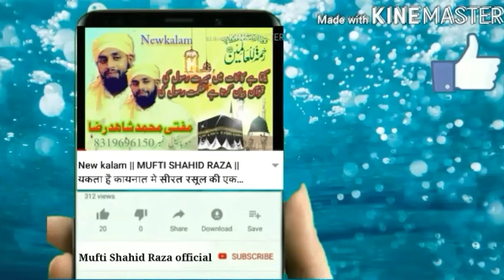Tumhe kisne paida kiya? Deeni Malumaat || MUFTI SHAHID RAZA AL QASMI || Part-2